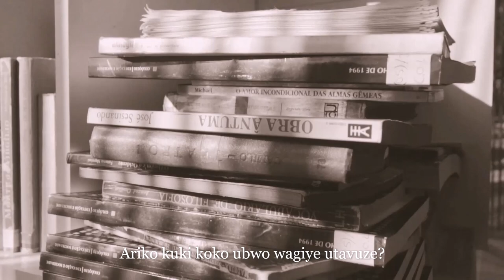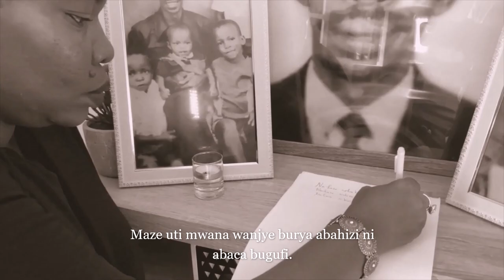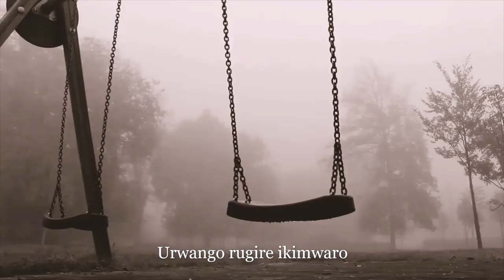Kuki Wagiye Utanyibwiye? - Igisigo gisa Umuvugo ntuye Data Mbanzamihigo - A. Happy Umwagarwa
Uyu muvugo nawanditse mu 2018, ntatuje ngo ninjire mu nganzo, ahubwo rwose nandika ibinjemo byose najonjoye.

Naricaye nibaza ibibazo kuri Data wishwe kuwa 15 Gicurasi, muri Jenoside yakorewe Abatutsi, maze uko ibitekerezo biza, mponda mudasobwa nshyira kuri Facebook.

Uyu mwaka rero, nifuje gushyira aya magambo mu mashusho n'amajwi. Sinayahinduye. Sinayagoroye. Kuko numvaga nifuza ko aguma nk'uko ubwonko bwayampaye.

Mpamya ko abari bato cyane abari bato kuri njye, dore ko njye nari maze kuba umwangavu, bafite ibibazo byinshi bumva bifuza kubaza ababyeyi babo bakababura. Bareba iyi si n'ibyayo, bagashaka kwibaza bati ese, "Data cyangwa Mama, iyo baza kuba bariho bari kubyifatamo bate?", cyangwa se bati, "Ese bo ibyo mu gihe cyabo, babitekerezagaho iki?"

Nubwo hari abagize amahirwe yo kugira bamwe mu bakuze bo mu miryango yabo, cyangwa se abahoze ari inshuti z'ababyeyi babo, bababwira bike ku byo bibuka ku bitekerezo n'ibikorwa by'ababyeyi babo, ibibazo byose ntibibonerwa ibisubizo. Bahora bibaza byinshi ku cyo ababyeyi babo batekerezaga.

Na njye nkiri muto nandikiye Data ndetse na basaza banjye amabaruwa menshi. Na n'ubu ndacyabandikira kandi biramfasha. Uyu muvugo rero ukubiyemo bimwe mu bibazo mbaza Data ntasubize.

Niba wifuza gusoma ndetse no kumva indi mivugo nashyize hanze; wakanda hano